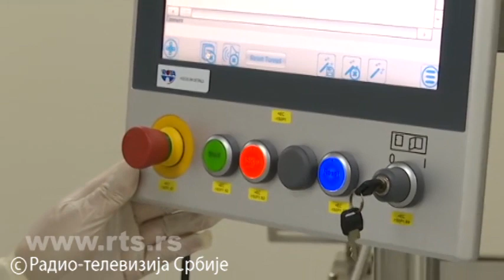RTS ekskluzivno u "Torlaku" – kako teče proizvodnja "sputnjika" u Srbiji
Ruski Nacionalni institut za epidemiologiju i mikrobiologiju "Gamaleja" potvrdio je kvalitet vakcine proizvedene u Institutu "Torlak" i tako odobrio da se te vakcine proizvode u Srbiji. Kako teče proizvodnja – ekskluzivno je proveravao RTS.